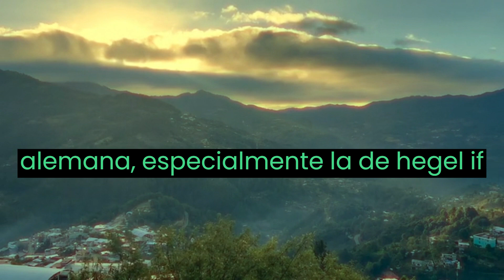DESCUBRE el Impactante Resumen del Manifiesto Comunista: ¿Qué Revela?